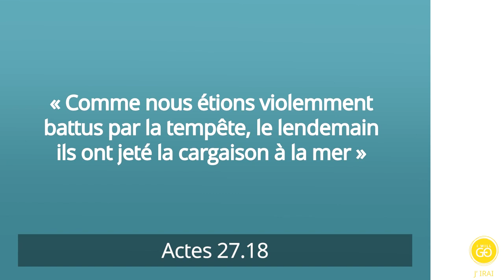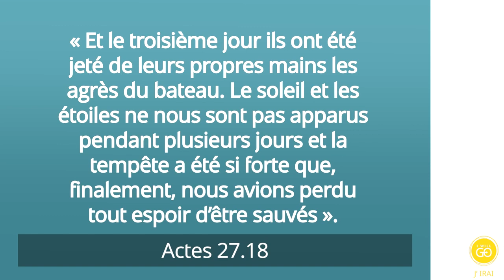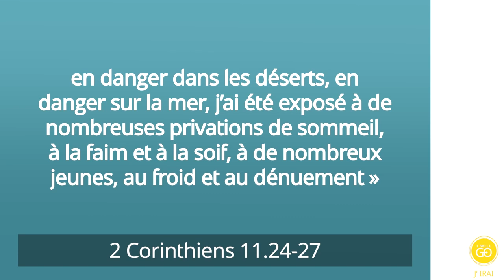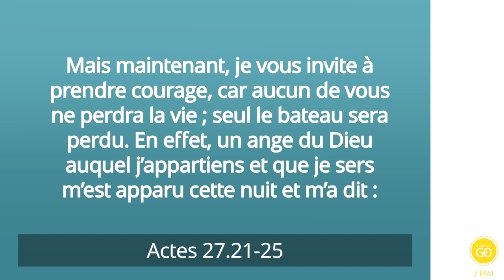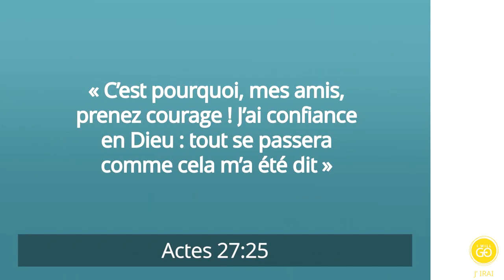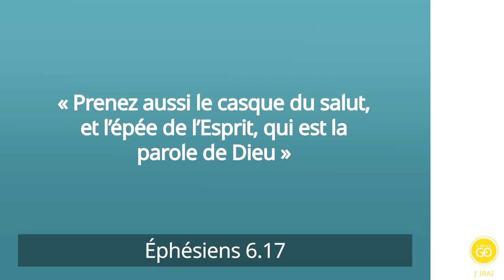Message spécial du Pasteur Ted Wilson, 16 Juillet 2021, Surmonter la tempête de la fin des temps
Comment pouvons-nous avoir une foi solide comme un roc au milieu d'une tempête alors que tout semble perdu ? Comment pouvons-nous garder espoir dans ce qui semble être une situation totalement désespérée ? Découvrez-le dans le message vidéo de cette semaine.